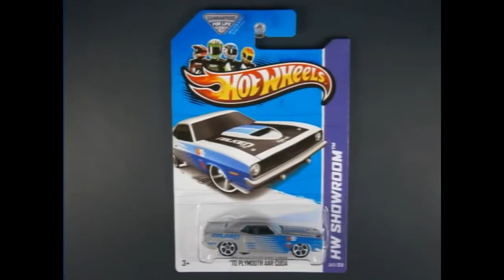Let`s See !! 2013 Hot Wheels `70 Plymouth AAR Cuda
Playback song is `Suratan Kasih` which means Love Destiny. Performed by Gersang.
I dedicated this video to all my friend who loved watching my video. About this casting I think the Falken tampos are far much better on this than on this year Toyota Supra. I really like it a lot.
Yours. Ayrina Aini.